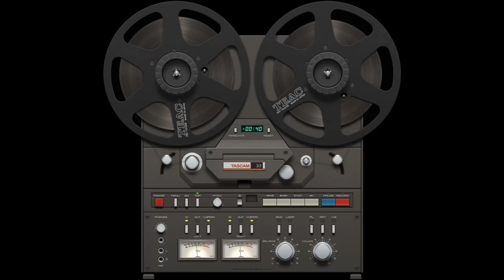Old Italian Serenade (Tony Christiani) vs Mutluyum (İnci Çayırlı)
Tony Christiani - Old Italian Serenade (1970)
İnci Çayırlı - Mutluyum (1970)